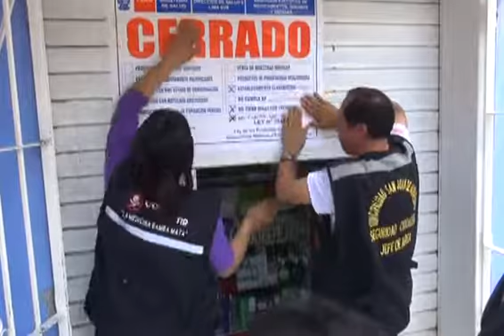Operativo contra boticas informales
LIMA.- Con la finalidad de evitar la venta de productos farmacéuticos adulterados, la Municipalidad de San Juan de Miraflores realizó un operativo sorpresa a las boticas y farmacias de esta zona. Milagros Sánchez nos informa.